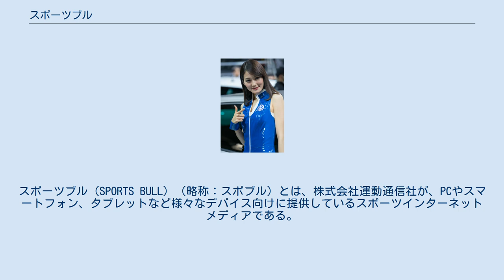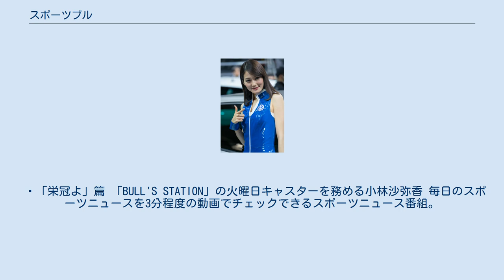スポーツブル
スポーツブル（SPORTS BULL）（略称：スポブル）とは、株式会社運動通信社が、PCやスマートフォン、タブレットなど様々なデバイス向けに提供しているスポーツインターネットメディアである。
 株式会社運動通信社が2016年4月より運営するスポーツインターネットメディアで、野球やサッカー他のスポーツジャンルの1日500本を超えるコンテンツを無料で閲覧できる。
 2016年10月5日に「運動通信」から「SPORTS BULL」に名称を変更し、サービスをリニューアルし、今後、サッカー日本代表のハイライト動画やオリジナル動画、試合速報などを配信している。
 2016年11月10日にKDDI株式会社との協業を発表している。
 2017年10月6日より、香川真司と中田翔を用いたTVCMの放送を開始。
 いずれも試合前の両選手に失礼なインタビューアー（声：酒井健太）が押しかけるストーリーになっている。
 ・「あの人もブルってる・香川選手」篇 ・「あの人もブルってる・中田選手」篇 2018年8月には第100回全国高等学校野球選手権記念大会の開幕に合わせバーチャル高校野球のCMを放送。
阪神甲子園球場で「栄冠は君に輝く」を歌う女子高生役を中学1年生の中島セナが演じた。
 ・「栄冠よ」篇 「BULL'S STATION」の火曜日キャスターを務める小林沙弥香 毎日のスポーツニュースを3分程度の動画でチェックできるスポーツニュース番組。
日替わりでキャスターが変わるのが特徴。
2018年6月末で一旦休止している。